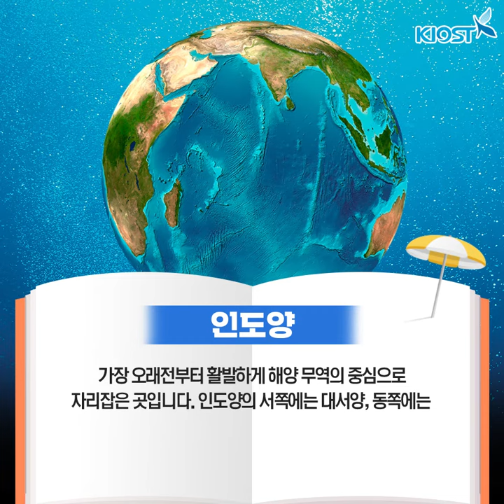키오가 읽어주는 해양문고 [인도양에서 출발하는 바다 이름 여행]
키오가 읽어주는 해양문고는~?📚
인도양에서 시작하는 바다 이름 여행!

여러분은 바다 이름을 얼마나 아시나요?🤔
다양한 바다의 이름으로
바다를 더욱 잘 이해할 수 있는데요!🌊

해양문고에서 함께 확인하실 수 있습니다!